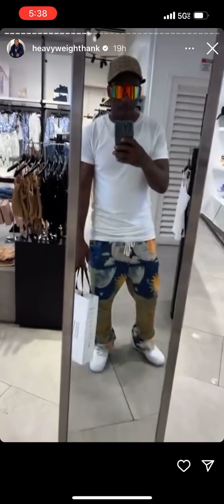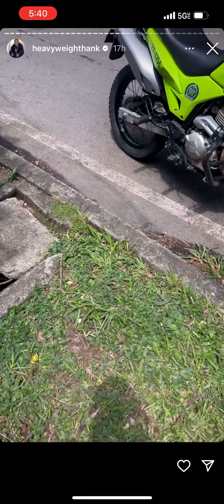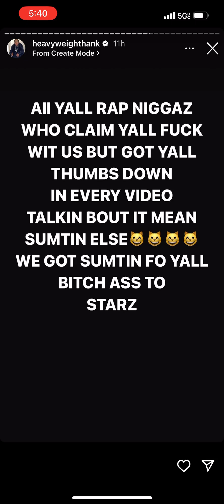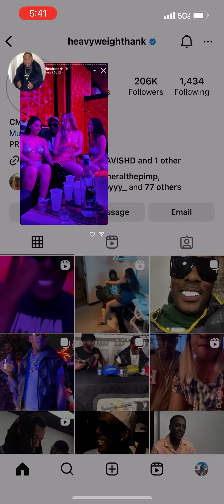CML Lavish D Almost Arrested in Columbia for being Black & Rich !!